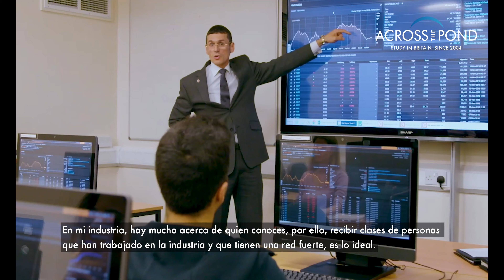Regent's University London - Virtual Open Day - Across the Pond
Escucha porqué los estudiantes internacionales elijen estudiar en Regent's.

¿Quieres estudiar en el Reino Unido? Podemos ayudarte con todo tu proces de postulación. Escribe y recibe asesoría sin costo: